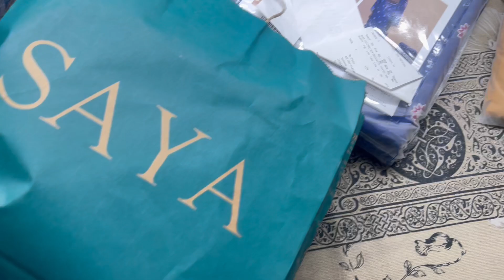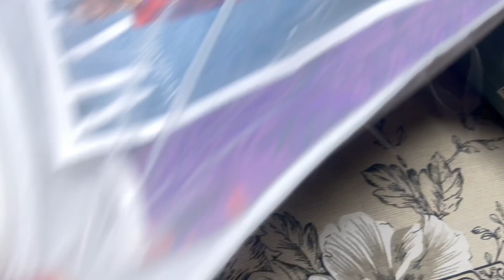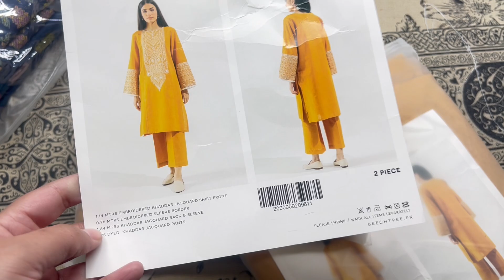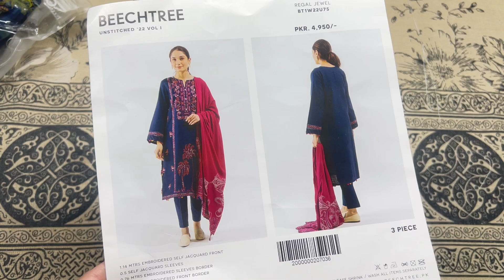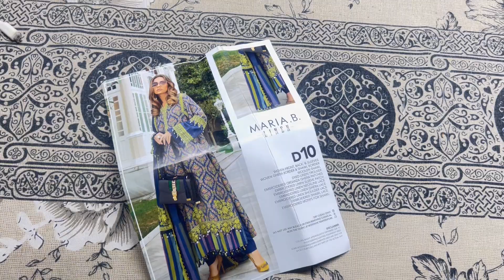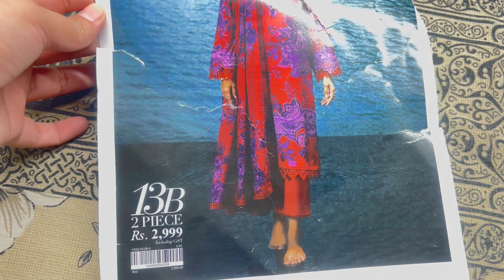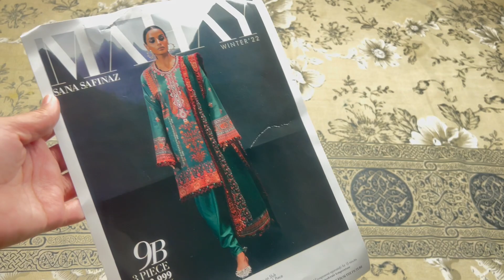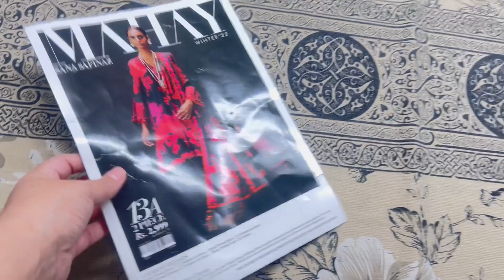flat 30% off beechtree sale 2022